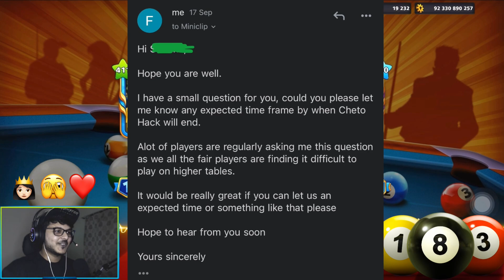8 Ball Pool - WHEN CH*TO WILL END? LOOK WHAT THEY SAID🔥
Hey FM.ILY.❤

Watch out my new Video, I asked them when this ::  will end, and look what they said🤫🧚🏻‍♂️

Join 8 Bal Pool Official Supergroup

MY PC✨
AMD Rhyzen 5 5600G
Graphic Card 4GB
240GB SSD
16GB Ram
Cooler Master 550W PSU
Keyboard & Mouse Combo

For Streaming👀
Ring Light with Stand
Mic Stand
Elgato Game Capture HD60
Lightning to HDMI Adapter (For Iphone)

My Device - IPhoneXSMax❤️
Screen recorder- Inbuilt💥

Music used in Intro (NCS)
Artist : K-391